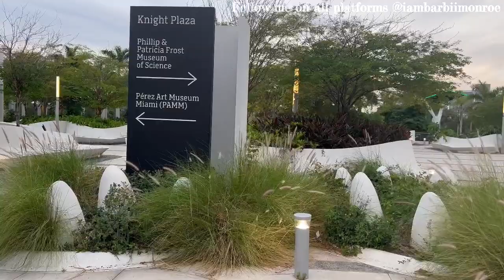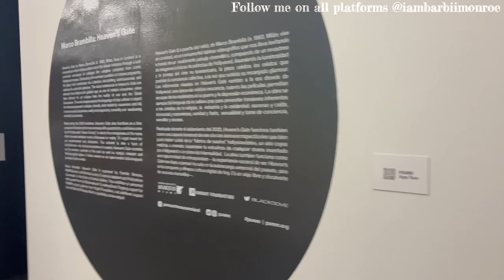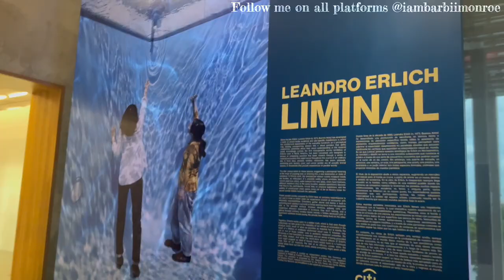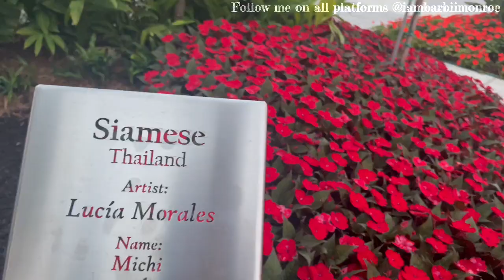✨My Solo B-Day trip to Miami || GRWM😍💅🏾|| Perez Arts Museum📍 and More! 🥳🎂🎉🎊 (Part 1.)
✨Hey guys welcome back to my page🥰

So as some of you guys know i recently took a solo trip to Miami for my 28th B-Day🥰🥳. Come along with me as i get ready for my trip and head to Miami for a bit of fun for my 3 day B-Day weekend! This is part 1 my birthday eve, and my first day in Miami!

✨For those that are new, my name is Barbii and I post videos of my travels around the world along with vlogs of my day to day life! 💕
✨Welcome to Barbii’s World🫶🏾 I hope you enjoyed the Barbii Show!
✨Also in the mean time, let’s connect on social media.